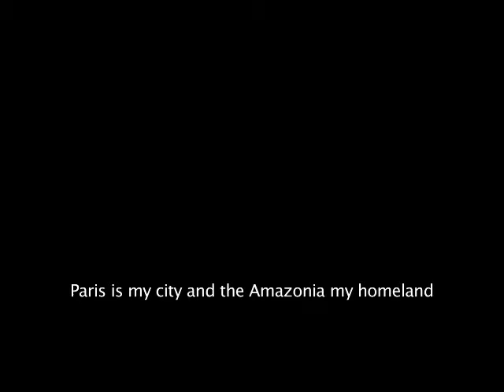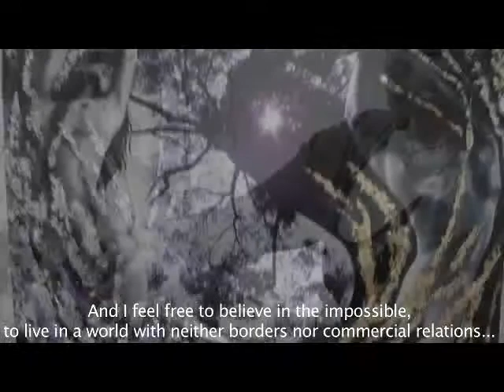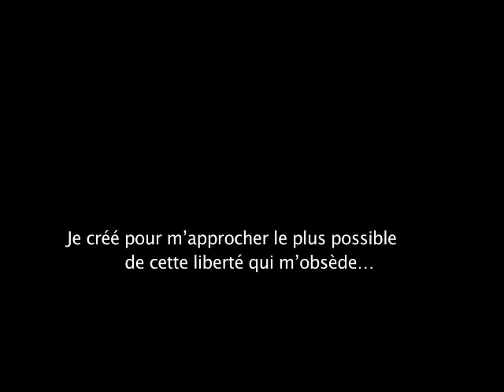Malena Santillana artiste plastitienne - Statement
Un moment intime d'inspiration et creation a l'atelier - Paris 2011